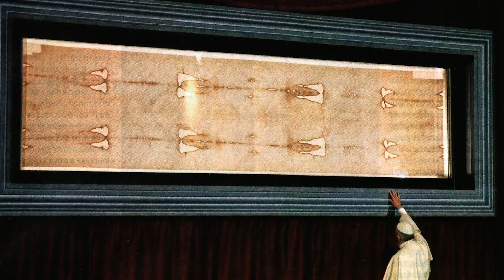Escudo y protección con El Manto Sagrado de Jesucristo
Mis queridos hermanos poco conocemos de las reliquias de nuestra Santa Iglesia, hoy el Señor ha querido que sepamos un poco mas de su sabana Santa, aquella que lo cubrió en el momento de su sepultura y que lo arropo hasta el día de la victoria, el día de su resurrección, oremos al Señor que nos dejo en ese bendito manto la prueba de su amor fervoroso por nosotros y si en las marcas de ese manto se dibuja nuestra salvación, cuanto mas no será capaz de hacer en las dificultades que afrontamos.